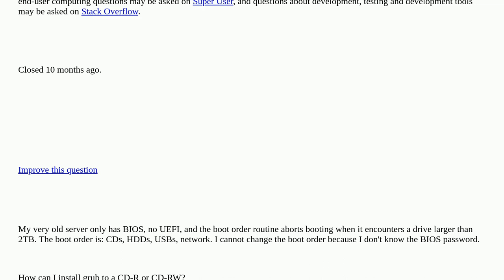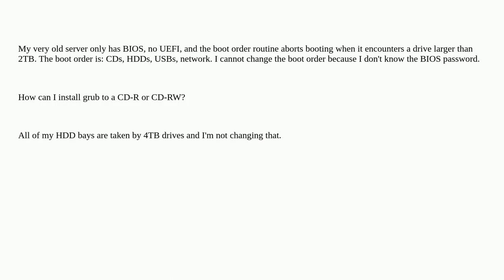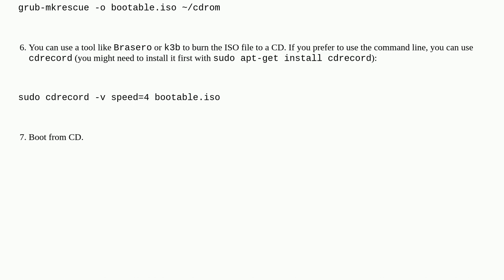How to install grub to a CD-RW? closed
A special thanks goes out to the awesome community

  bios ubuntu grub